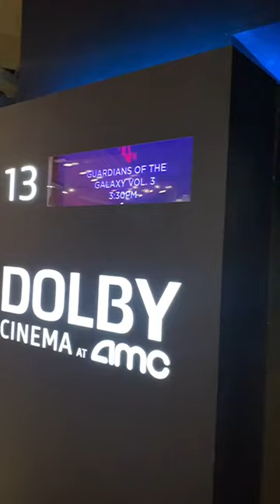GUARDIANS OF THE GALAXY VOLUME 3 AMC THEATERS POPCORN BUCKET